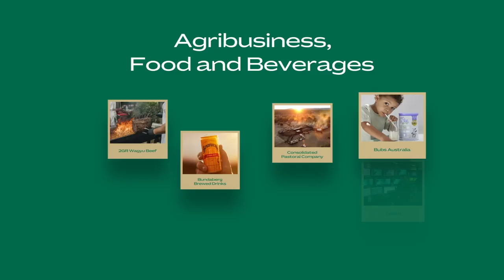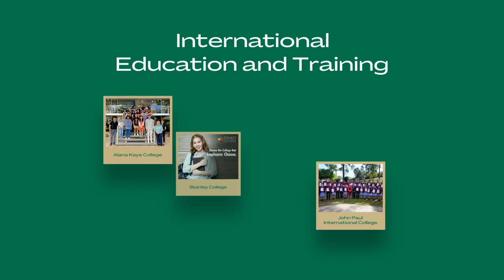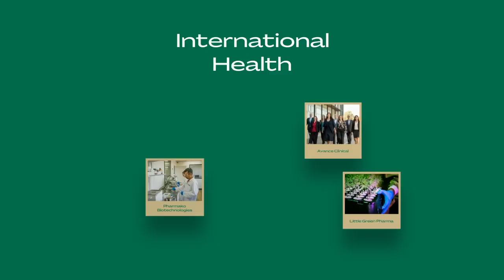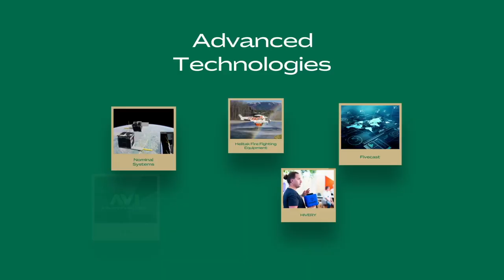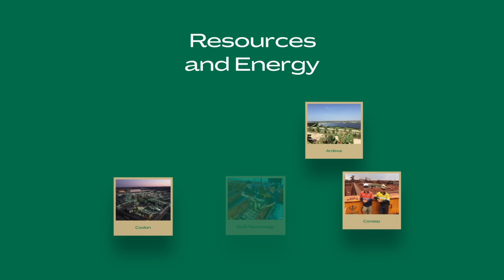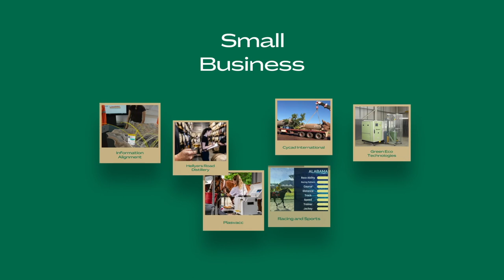2022 Australian Export Awards - Highlights